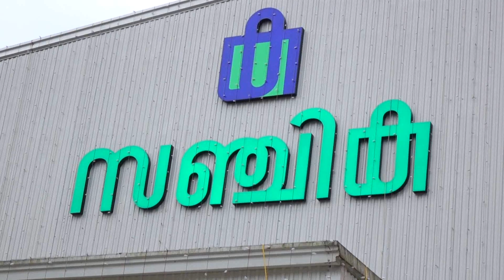സഞ്ചിക സൂപ്പര്‍മാര്‍ക്കറ്റ് ഞായറാഴ്ച ചേലാട്ടില്‍ പ്രവര്‍ത്തനം ആരംഭിക്കും.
സഞ്ചിക സൂപ്പര്‍മാര്‍ക്കറ്റ് ഞായറാഴ്ച ചേലാട്ടില്‍ പ്രവര്‍ത്തനം ആരംഭിക്കും. സിനിമാതാരം ഹണി റോസ് ആണ് ഉദ്ഘാടനം നിര്‍വ്വഹിക്കുന്നത്.